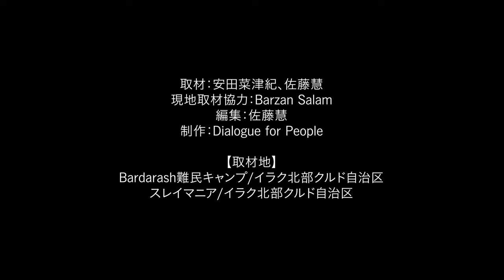（取材報告）2019年10月クルド自治区_Voice of People_Vol.1『故郷を追われて』（安田菜津紀、佐藤慧）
※English below.

Dialogue for Peopleのジャーナリストが訪れた世界を、その地域に暮らす人々の声とともにお届けします。

イラク北部クルド自治区

現地取材報告映像『Voice of People』、第一弾は昨年10月末に取材したイラクの様子です。

シリア北東部にトルコ軍が侵攻し、多くの人々が隣国のイラク北部クルド自治区に避難してきました。現在イランーアメリカ間での攻撃の応酬が続いていますが、そういった戦禍に翻弄されるのは、僕たちと同じ今日という日常を生きていた普通の人々です。

突然破壊される日常、引き裂かれる家族。インタビューに出てくる難民キャンプの側の街にもミサイルが着弾したと報道されました。「“大きい人”が好き勝手するのはもう止めて」と、右足を失ったサラちゃん（８）は言います。もし、「暴力を未然に防ぐための暴力」という詭弁を肯定してしまえば、それに抗う暴力もまた肯定せざるを得ないでしょう。行きつく先は、「敵」と名付けた他者が反抗できなくなるまで、互いに殲滅し続けるという恐ろしい未来ではないでしょうか。

互いの憎しみと恐怖を、どのように解きほぐしていけるのか。「敵」という言葉でひと括りにするのではなく、そこに生きる人々を同じ人間として尊重し、その言葉に耳を傾けることが、まずは必要なことではないでしょうか。

取材：安田菜津紀、佐藤慧
現地取材協力：Barzan Salam
編集：佐藤慧
制作：認定NPO法人Dialogue for People

取材地：Bardarash難民キャンプ（イラク北部クルド自治区）、スレイマニア（イラク北部クルド自治区）

★「Voice of People」このほかの動画はこちらの再生リストから↓

INTERVIEW REPORT: LOSING HOME

Dialogue for People is able to present the videos and interviews with the support of your donation. Please click the link for more information.

The journalists at Dialogue for People provide the voices and the insights of the people of the places visited.

[Location Visited]
Iraqi Kurdistan

This is a interview report on Iraq filmed in late October 2019.

Since the Turkish invasion of Syria, many Syrians fled the country to Iraqi Kurdistan to evacuate. Currently, there continues to be attacks between the U.S. and Iran, but the people who are most affected are the civilians who are just living their normal lives.

Sudden ruptures in the daily lives and families forced to separate...It was reported that there was a missile bomb on the side of the refugee camp where we interviewed. Salah, the girl who lost her left leg, says “Adults, please stop”. If violence that prevent violence is allowed, violence will never end. The future will be so dark and scary if we continue to attack “enemies” until either side is annihilated.

How could we mitigate the animosity and resentment that each country holds against each other? Instead of grouping with the term “enemy”, listening to their words perhaps is the most necessary step to take.

Interviewers: Natsuki Yasuda, Kei Sato
Local Coordinator: Barzan Salam
Editor: Kei Sato
Production: Dialogue for People

Interview Location: Bardarash Refugee Camp, Sulaymaniyah